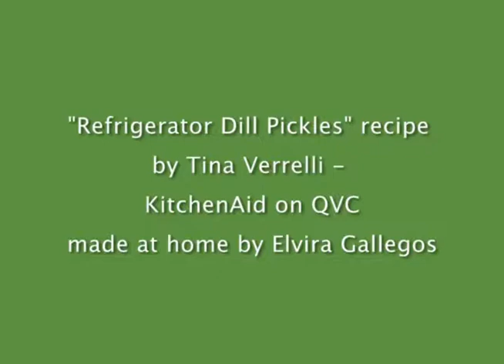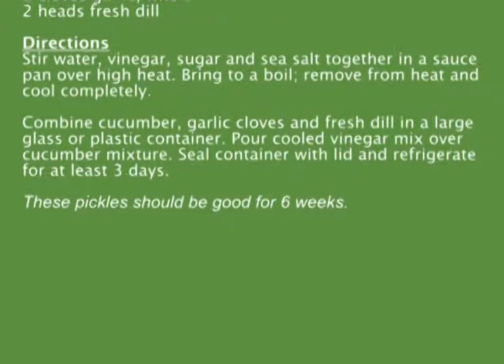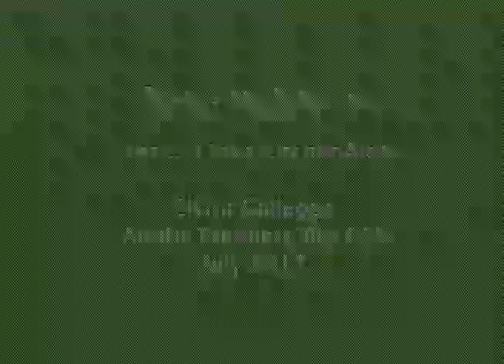Refrigerator Dill Pickles | KitchenAid Food Processor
Just for fun (and practice of Adobe Premiere), I decided to make a video of my pickle making session. "Refrigerator Pickles" recipe which sounded good and super easy to make. Enjoy! LOL

I saw this recipe posted on my Facebook KitchenAid group posted by Tina Verrelli from QVC.

Small Target Bullseye Playground Haul: Planner & Home Decor - 2/18/2017

DCPI's
Fabric Case (Pinapple & Ice Cream Cone): 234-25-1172
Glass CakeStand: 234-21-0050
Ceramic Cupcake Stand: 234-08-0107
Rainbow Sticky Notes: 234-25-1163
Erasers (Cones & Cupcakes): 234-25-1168